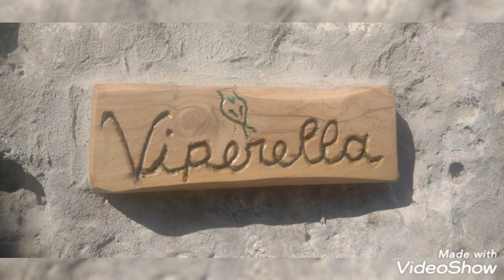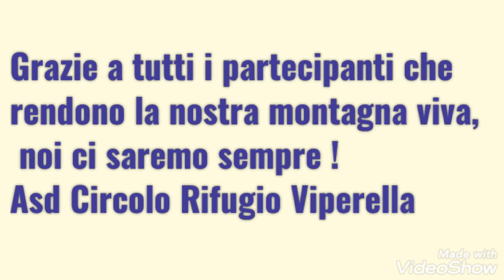Stagione estiva 2021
Rifugio Viperella Campo Staffi